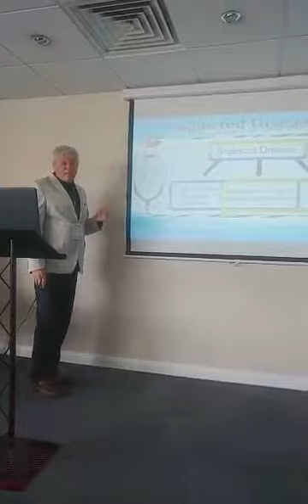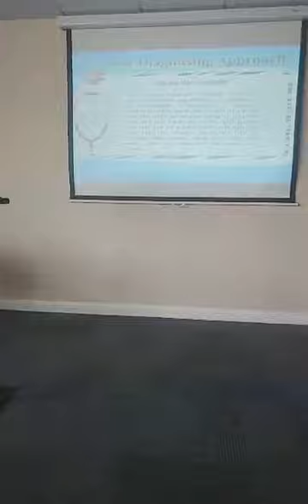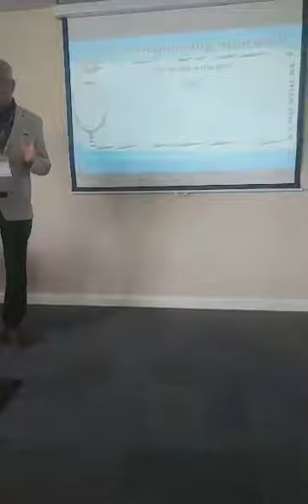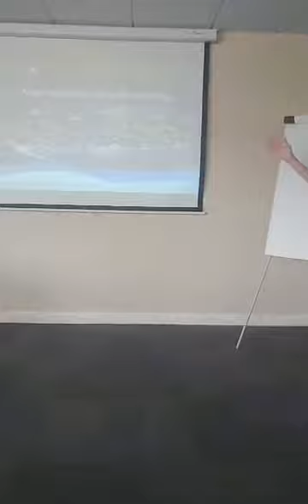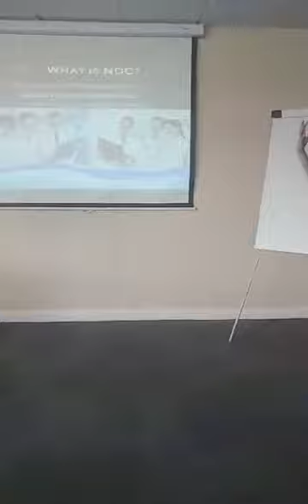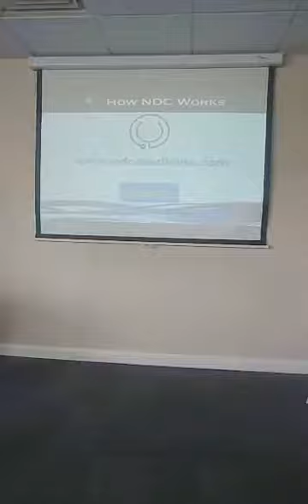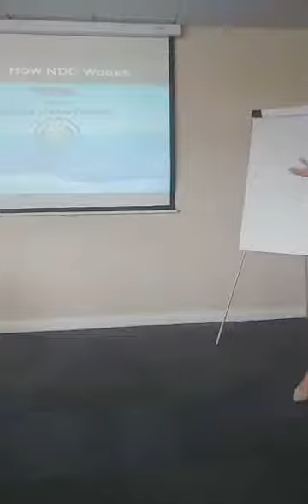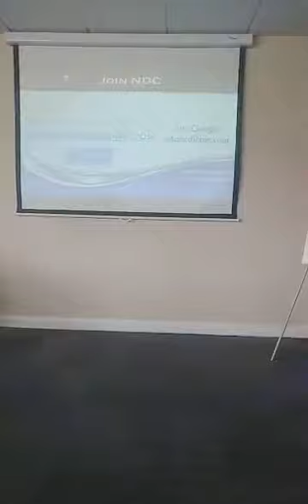NDC Medicine in the "World congress of rare diseases and orphan drugs" 2017, London UK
Dr. Shmuel Prints (Founder) and Yana Prints (Marcom Manager) presenting NDC Medicine in the 2nd world congress of rare diseases and orphan drugs, London UK. you can find this lecture in the his blog about the diagnostic process of rare diseases

Neglected Diseases Collaboration is a medical startup for diagnosing children with medical mysteries, that suffer from a diagnostic delay. Many rare disease patients start as medical mysteries. NDC Medicine is an international platform for doctors worldwide who collaborate in a unique way in order to diagnose patients quickly and accurately. It was founded by Dr. Shmuel Prints, an Internal Medicine and Public Health specialist, who deciphered the ultimate solution for diagnosing mystery patients within days.